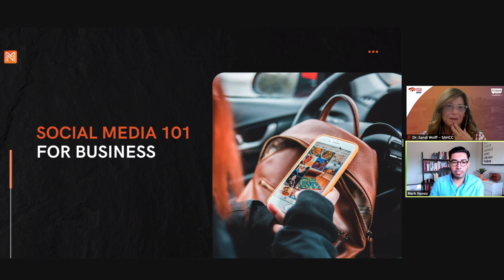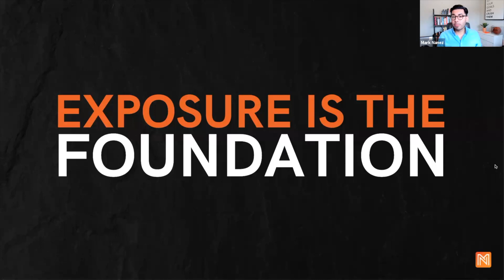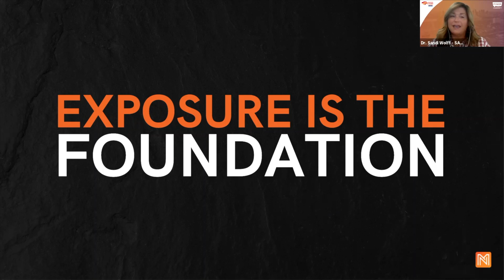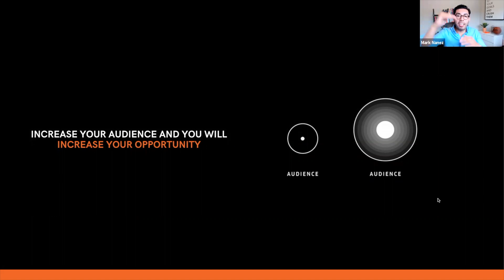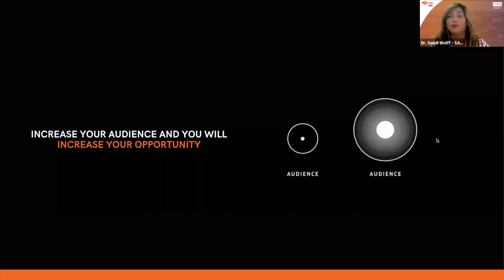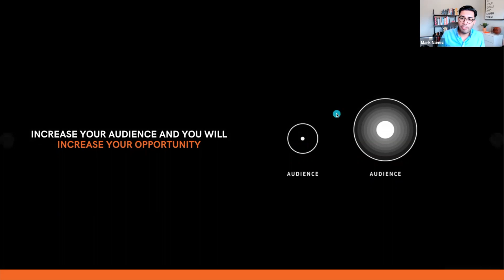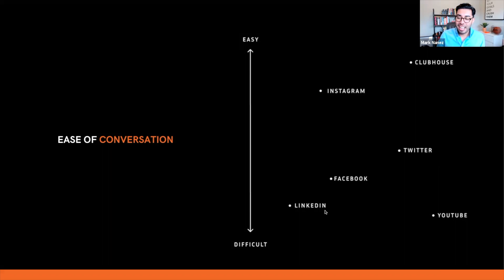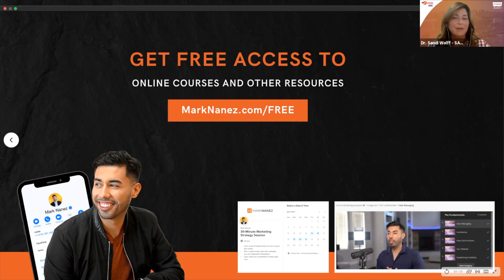Social Media 101 with Mark Nanez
Watch this virtual webinar recording with Marketing expert Mark Nanez with NineYES Marketing to go over Social Media 101! In this training you will learn:
- How to use social media to build a strong foundation for your personal brand
- How to have your stand out in a noisy world
- How to grow your personal brand
- and more!